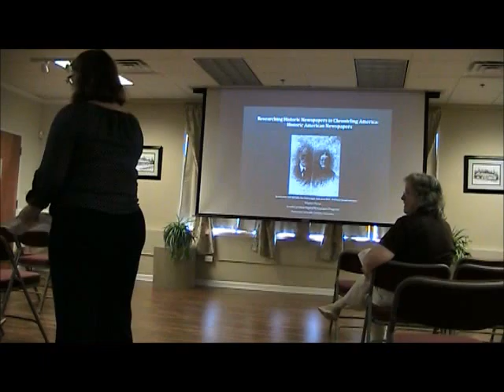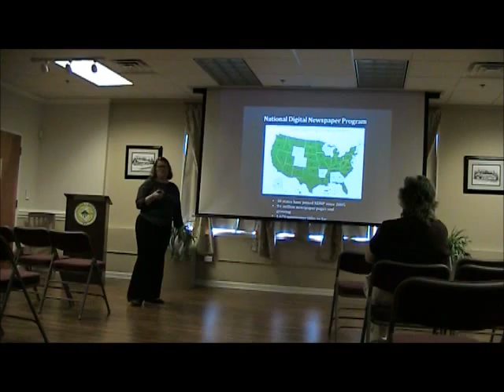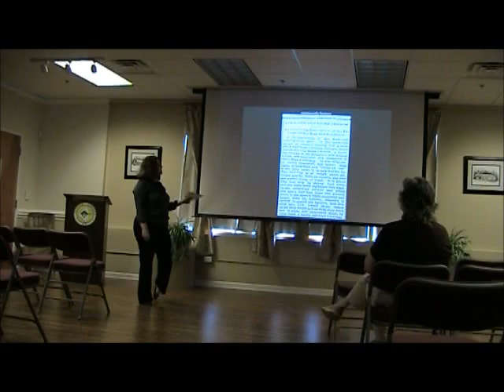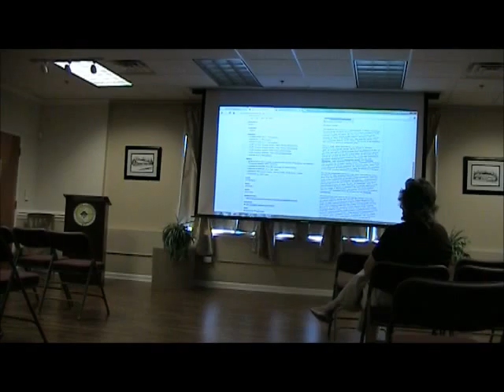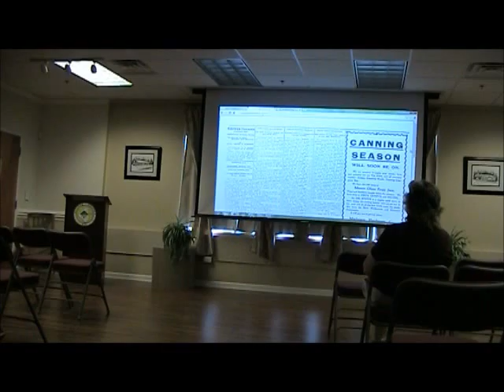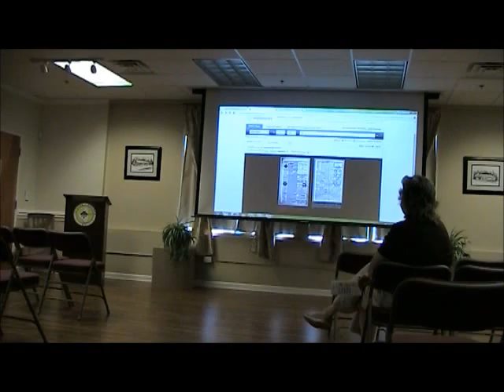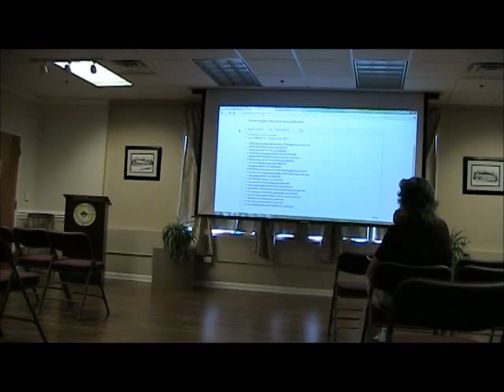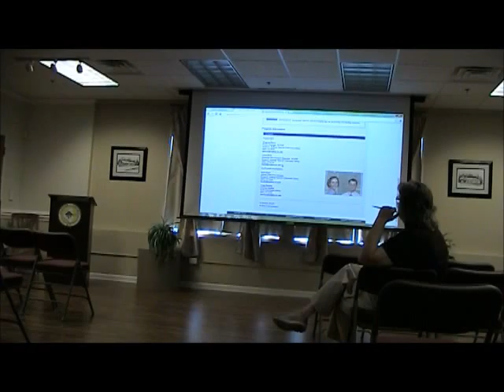N is for Newspapers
Virginia Pierce from the University of South Carolina Libraries talks about the South Carolina Digital Newspaper program

The South Carolina Digital Newspaper Program (SCDNP) at the University of South Carolina Libraries is one of many state programs participating in the National Digital Newspaper Program, a national effort to preserve and increase access to America's historical newspapers. Since 2009, SCDNP has digitized more than 300,000 pages and 100 historical South Carolina newspapers, including many upstate newspapers like the Keowee Courier, Pickens Sentinel, and  Easley Messenger. All of these newspapers are freely accessible, full text searchable, and are browse-able in the Library of Congress' Chronicling America: Historic American Newspapers, a newspaper database containing more than 9 million newspaper pages from across the United States. This valuable program has been made possible through grants funded by the National Endowment for the Humanities (NEH) and administered the Library of Congress (LC). Come learn more about the program and how to conduct research of digitized South Carolina newspapers in Chronicling America.